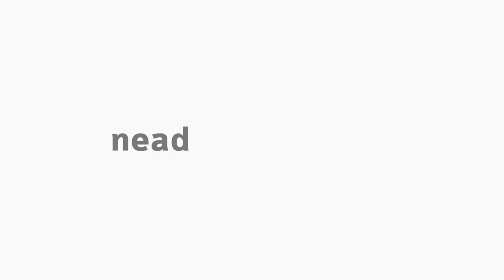[EFI] Educação Física Inclusiva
Tema Educação Física Inclusiva na disciplina de Educação Física, Diversidade e Inclusão Escolar com a professora Evelline C. Fontana para o curso de Educação Física.